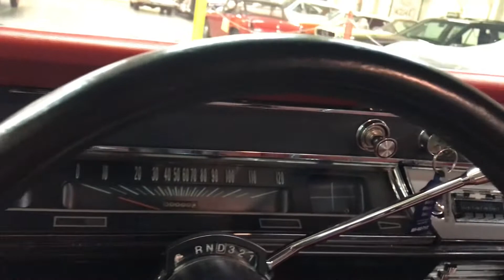1966 El Camino